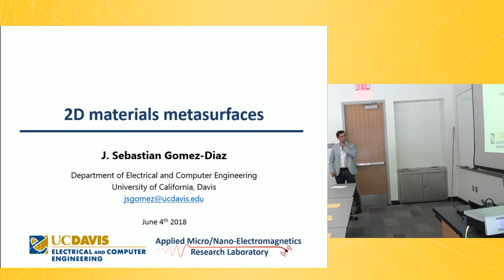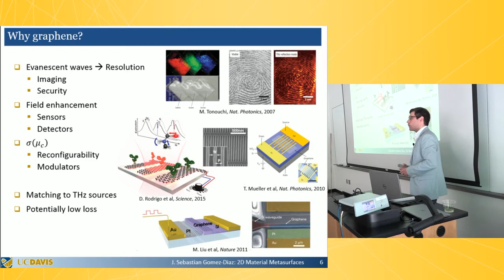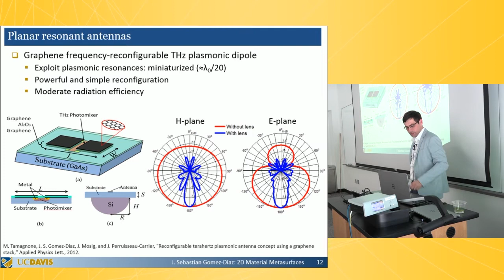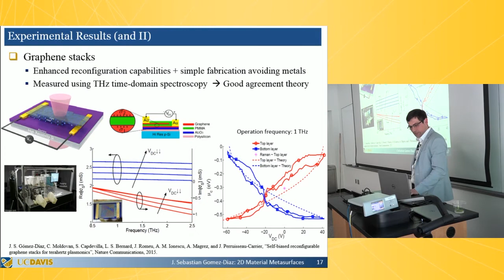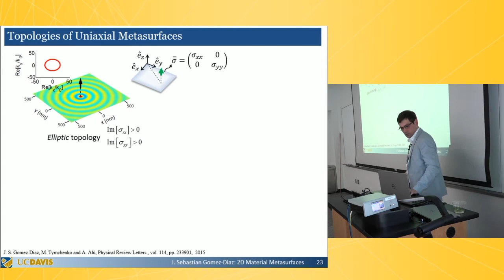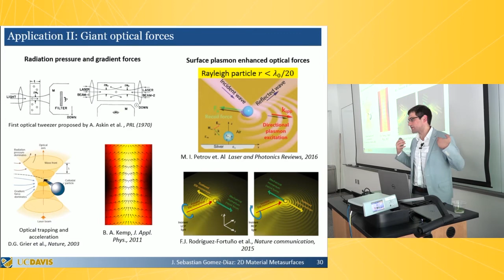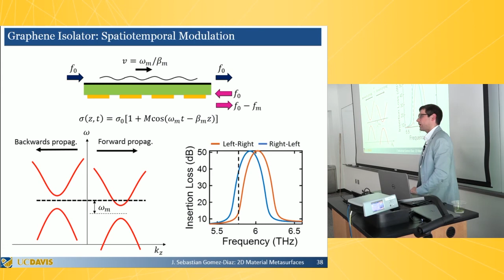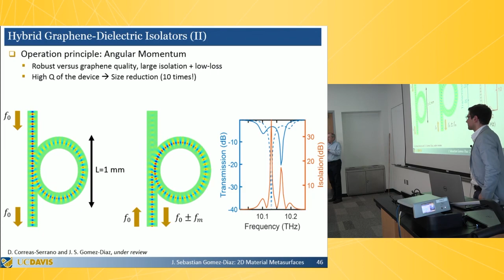2D Material Workshop 2018: Metasurfaces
2D Materials Metasurfaces: Juan Sebastian Gomez Diaz, University of California Davis